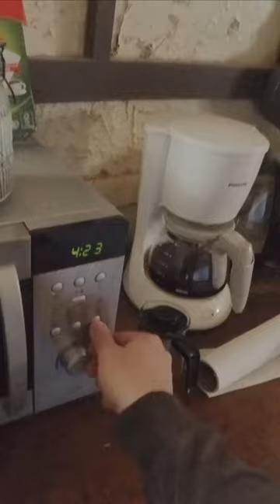Verlassenes Millionen Schloss 🏰 gefunden 😱 - Part 2